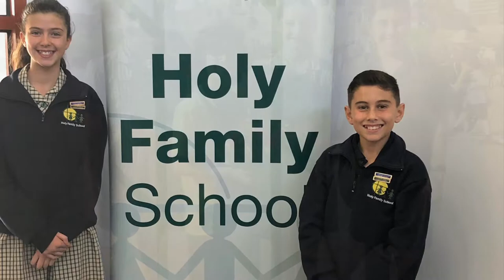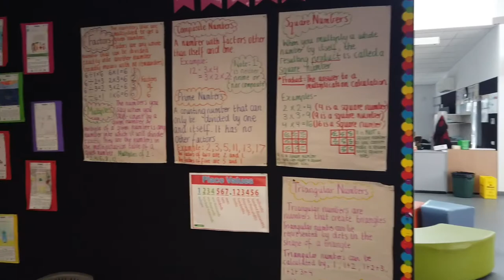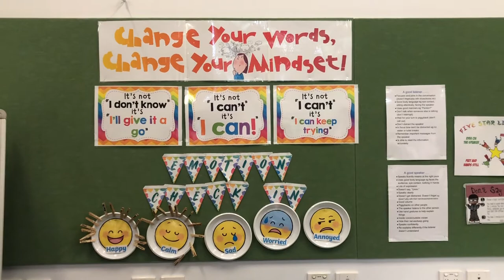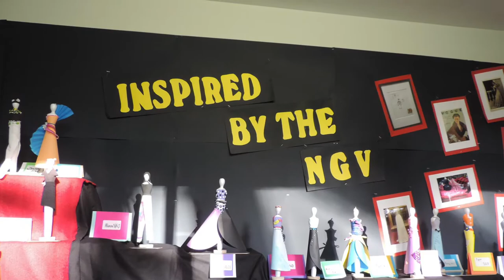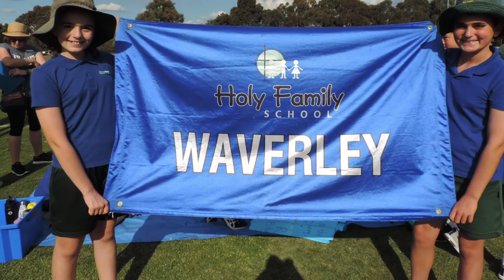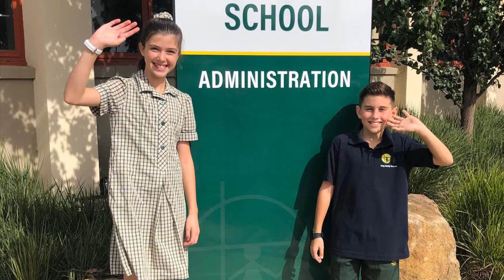Holy Family Virtual School Tour